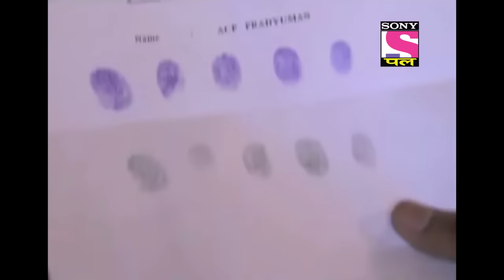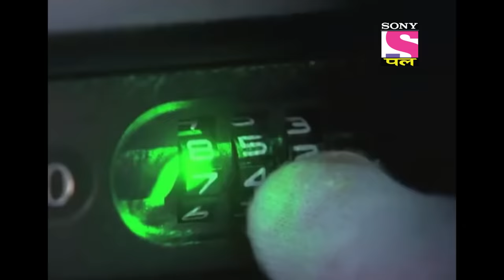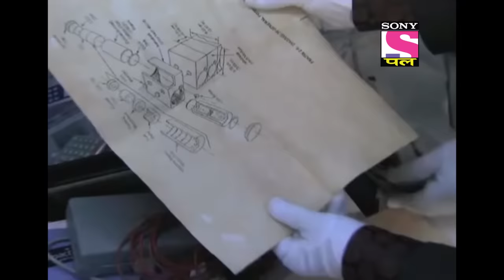Why Did Abhijeet Shoot ACP Pradyuman? | Dangerous Cases | CID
Abhijeet is acting weird and blaming ACP Pradyuman for ditching the nation. He tells everyone how the ACP has turned his back on the nation. Daya tries to pacify the situation but Abhijeet pays no heed to him. He points his gun at ACP Pradyuman and asks Daya to put handcuffs around his hands. Daya and ACP Pradyuman demand an explanation for Abhijeet's behaviour and he shows them a picture of ACP Pradyuman with his friend. Abhijeet claims that his friend is a terrorist. ACP Pradyuman denies his statement but the same man is found dead in his ACP's home. How will ACP Pradyuman prove his innocence?

Show name: CID
Episode no: 604
Starcast: Shivaji Satam, Dayanand Shetty, Aditya Srivastav
Produced by: B.P. Singh